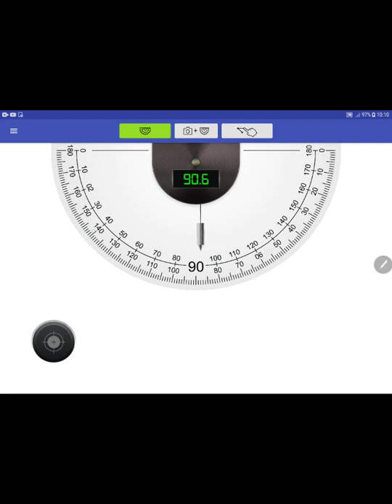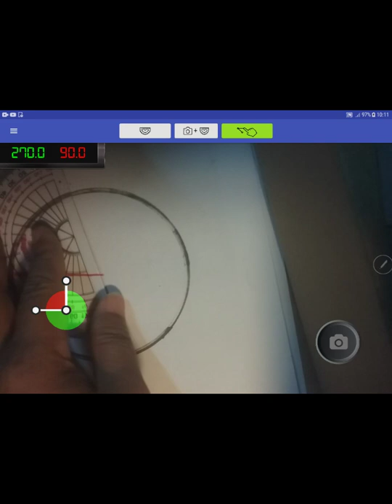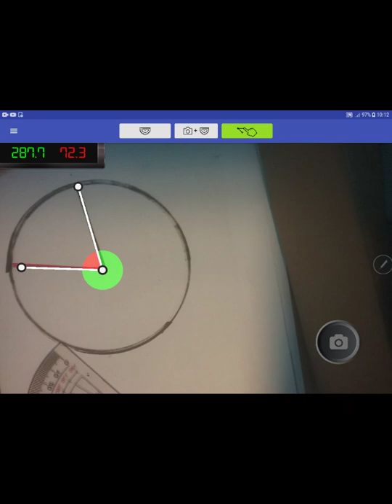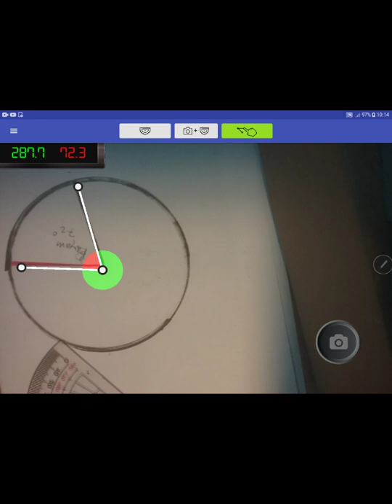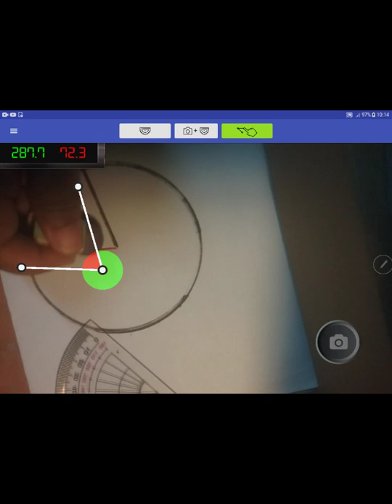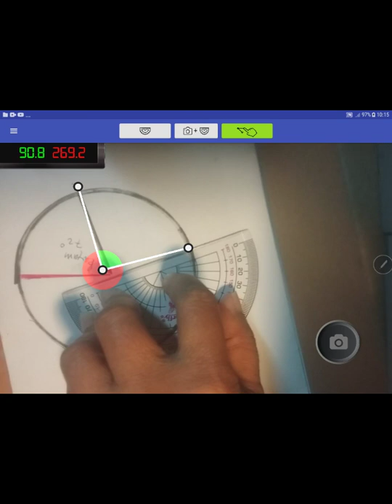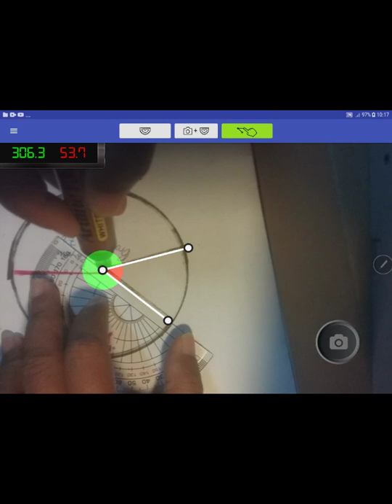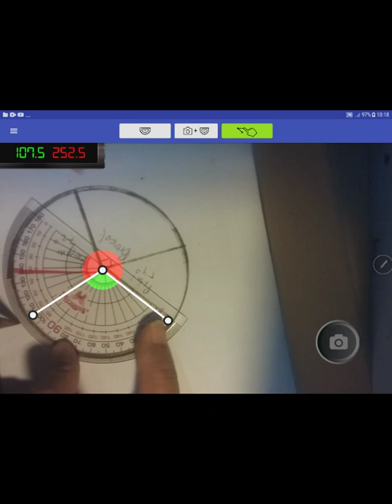Membuat grafik lingkaran manual dari tabel